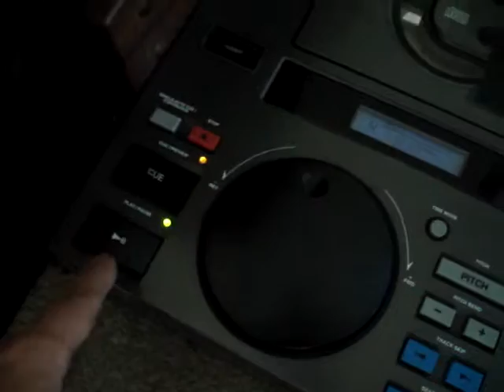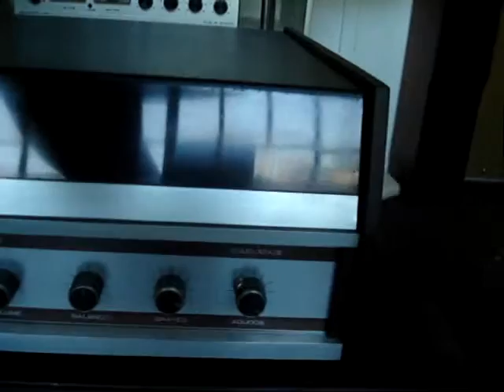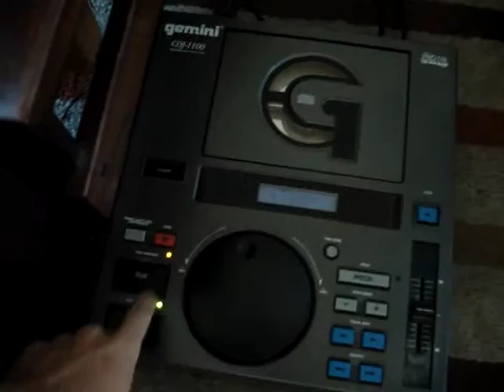Melodyne 25 / 4C-A Vitrola Amplificada Estéreo (Vídeo DEMO)